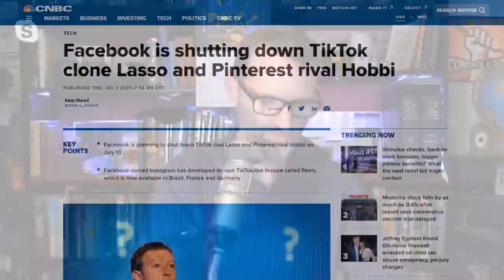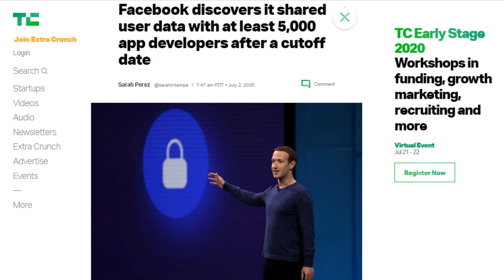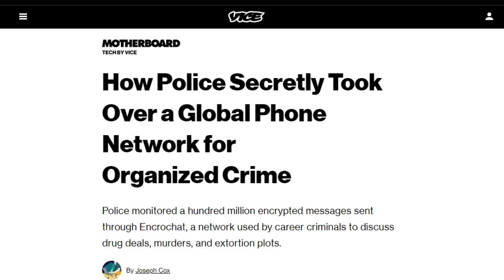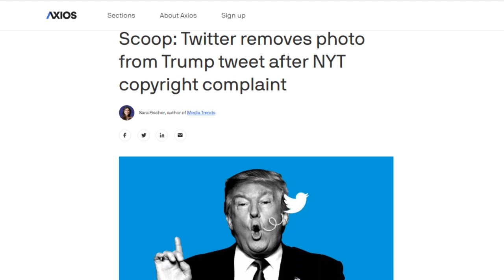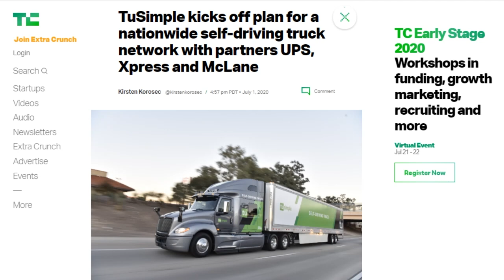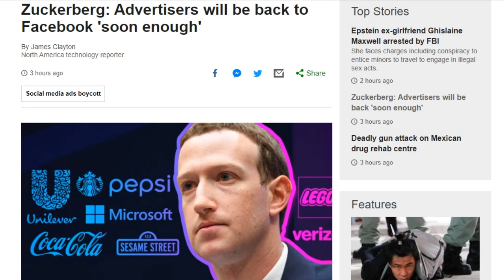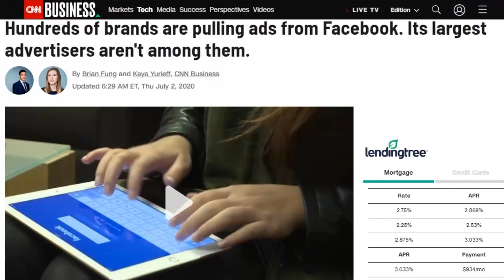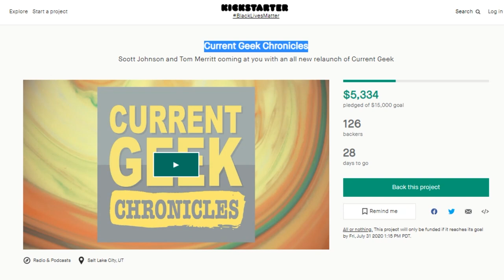Advertising By Not Advertising - DTNS 3815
As over 500 join in a boycott of Facebook, Mark Zuckerberg stated there would be no change in company policy telling staff he believes that advertisers will return to the platform eventually. Is he right or just blind to obvious discontent from users and advertisers?

Starring Tom Merritt, Sarah Lane, Justin Robert Young, Roger Chang and Joe

Today’s guest:
Justin Robert Young